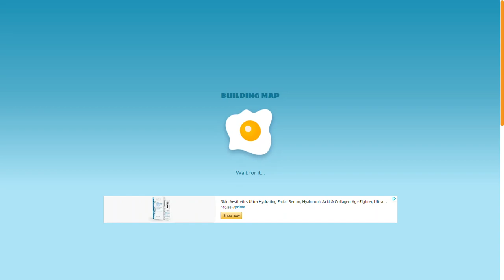Shell Shockers - Halloween Update (New Map)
Nice little upgrade for October